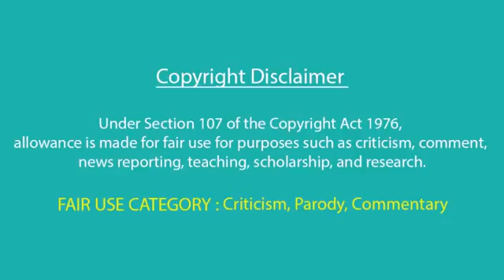Bahubali_movie_mistakes___Bollywood_Lessons